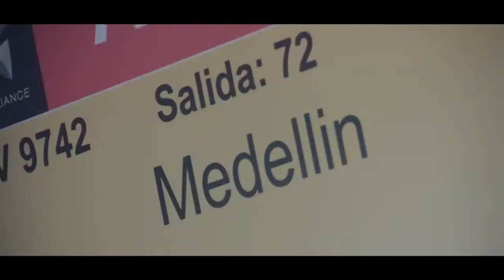Embajadores Poli Medellín - 2017- II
En el Poli se respira compromiso y esfuerzo académico, por eso varios chicos pudieron disfrutar esta gran aventura, en la que compartieron increíbles momentos junto a nuestros amigos de Poli Medellín.